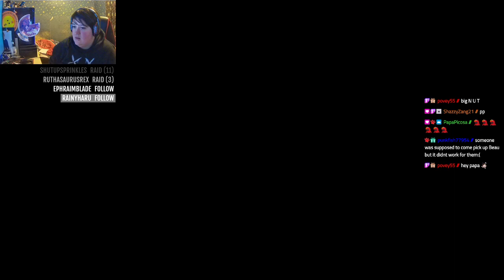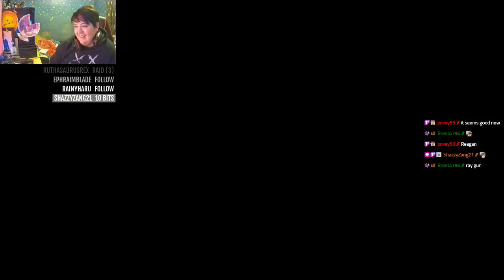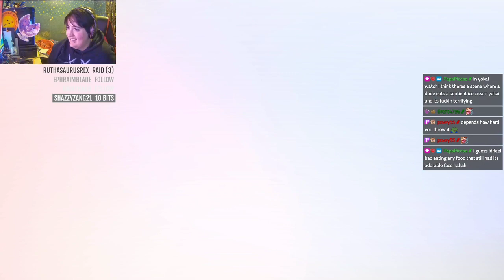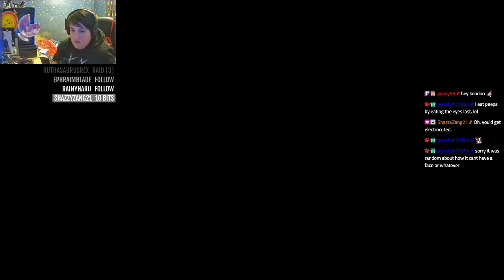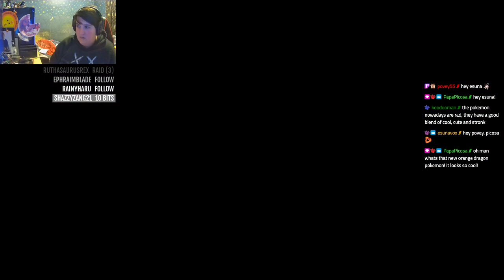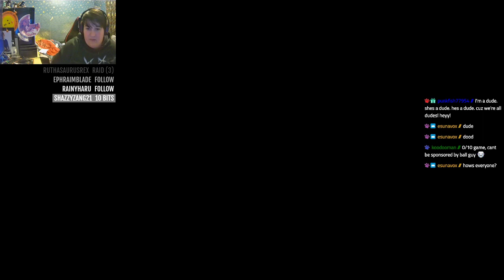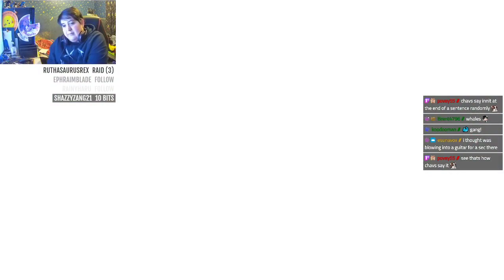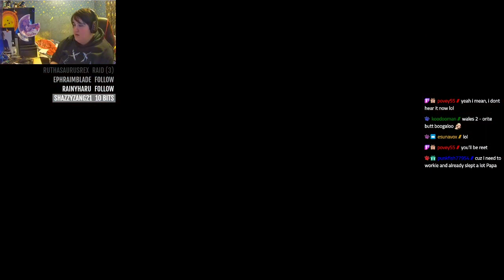Pokemon Sword Part 2.5 ~We return........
The second part of the second day of Pokemon Sword